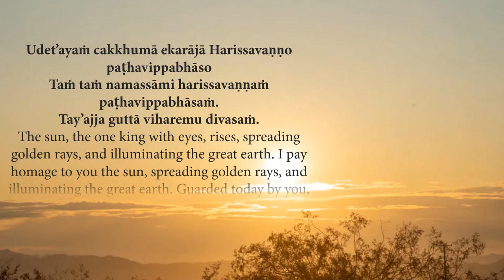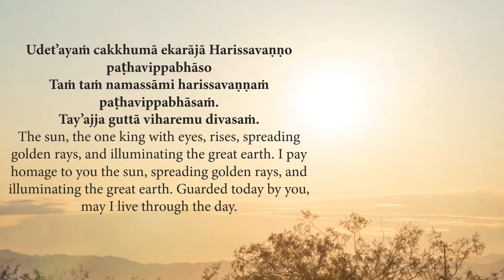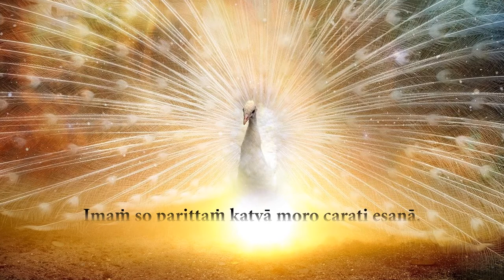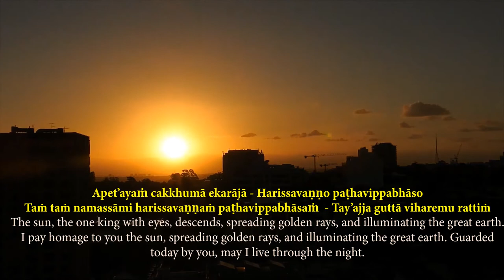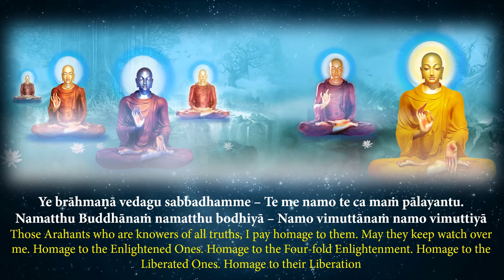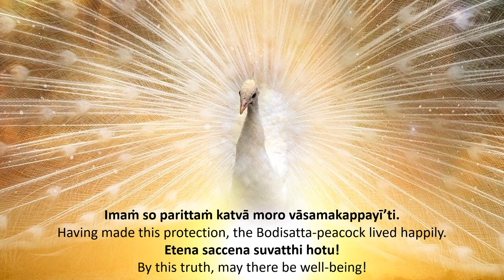Mora Paritta | The Bodhisatta-Peacock’s Prayer for Protection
Help us build an International Buddhist Centre in Colombo :
Mora Paritta, The Bodhisatta-Peacock’s Prayer for Protection is this protective verses chanted by the Bodhisattva in his past life. While Bodhisattva was living as a peacock, a hunter wants to catch the bird. By reciting this protective verses every morning and evening, the hunter was not able to catch the Bodhisattva. Let us all recite this Paritta in English and Pali language.